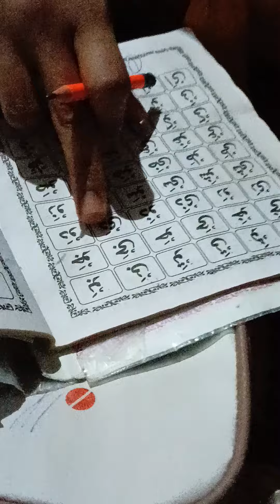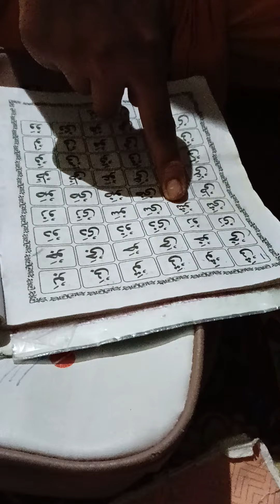How to learn of Madani qaida? || mandi qaida kaise pade? || How to learn of quraan shareef?